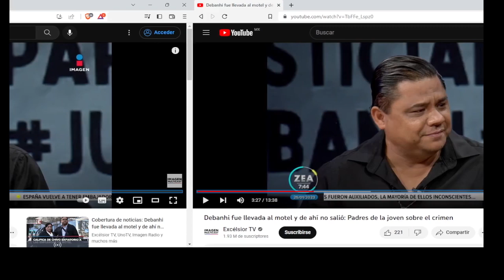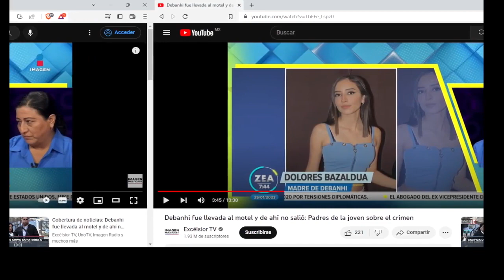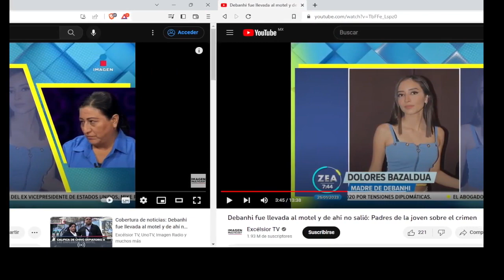Descubre la VERDAD detrás del cuerpo en la cisterna de debanhiescobar"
PASARON POR LAS CISTERNAS , PERO NO VIERON el cuerpo de debanhiescobar